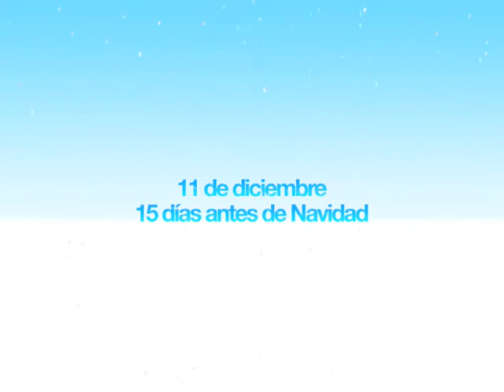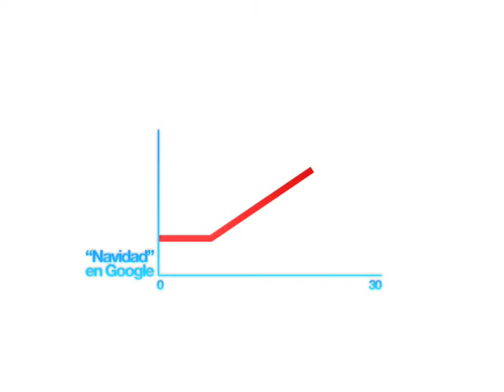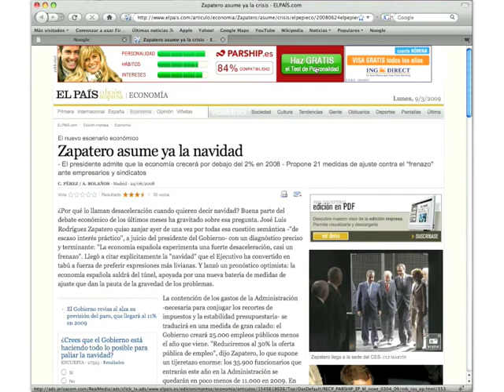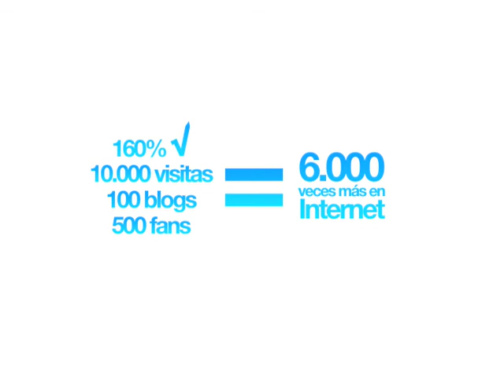Noogle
En CP Proximity planteamos un experimento. Introducimos en Google la palabra crisis y después la palabra Navidad: 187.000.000 de referencias versus 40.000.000 Estaba claro que Internet tampoco hablaba de Navidad, pero la diferencia es que allí sí podíamos cambiar las cosas. Nos marcamos un objetivo: conseguir subir en 1 mes las entradas de la palabra Navidad en google ¿Cómo? Con Noogle el buscador Navideño, un buscador en el que cualquier palabra daba como resultado un link Navideño.